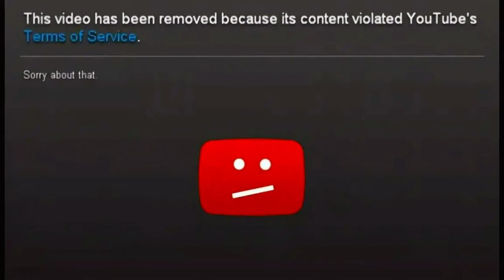Playing Valorant but we can’t stop laughing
So basically everyone in the discord just couldn’t take anything seriously no matter how hard we tried. I guess that’s what happens when you’re having fun. We’ve got some other game footage to post so we’ll have more than just Valorant coming out soon. I hope you guys will stick around and watch that and give us as much support as you have recently with the Valorant videos.

Valorant is a team-based first-person tactical hero shooter set in the near future. Players play as one of a set of Agents, characters based on several countries and cultures around the world. In the main game mode, players are assigned to either the attacking or defending team with each team having five players on it.